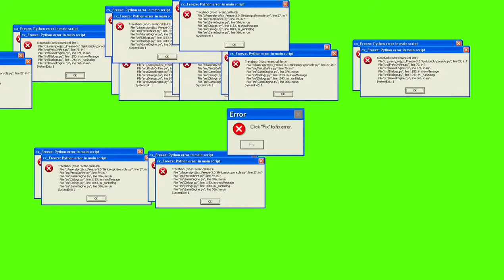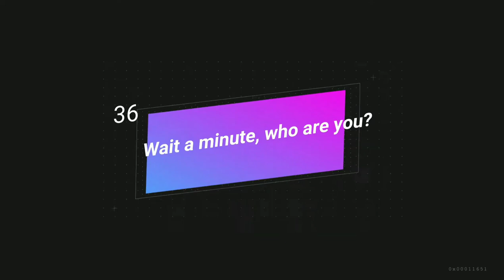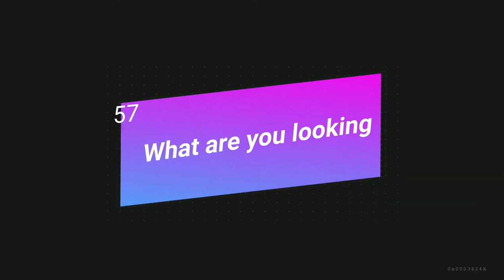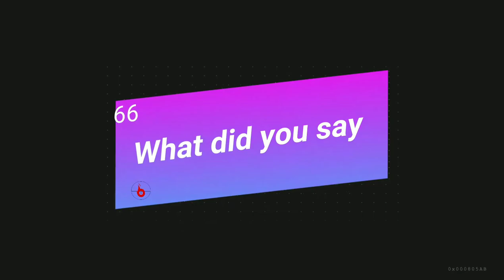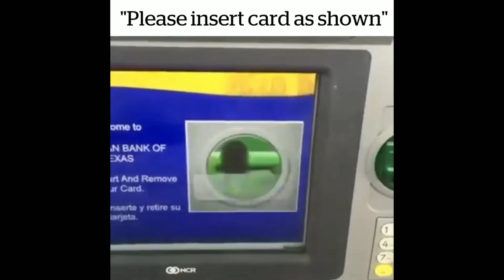Meme Video Clips For Editing no copyright